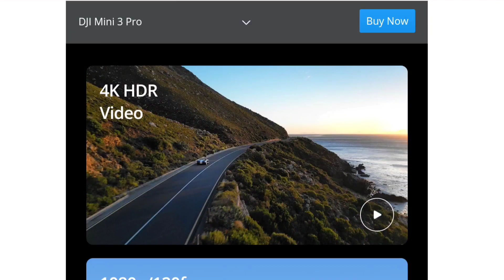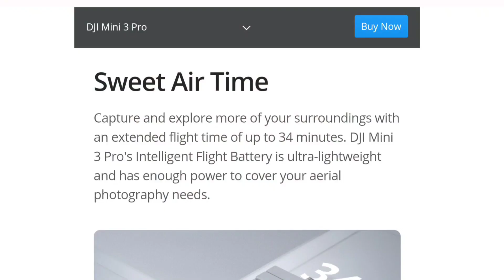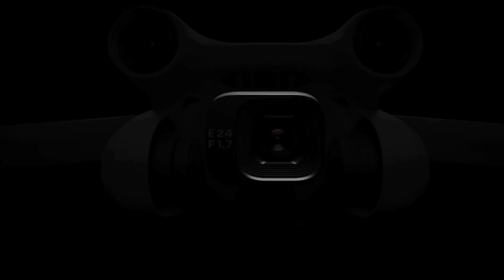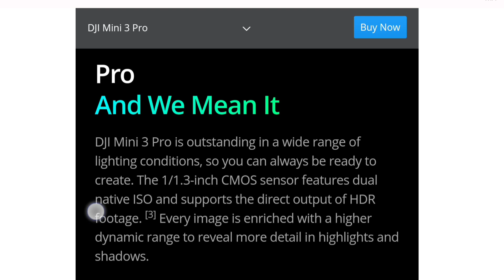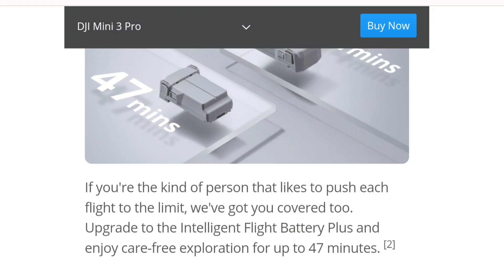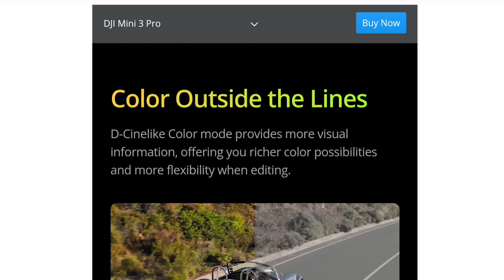DJI Mini 3 Pro Preview | Best Drone for Beginners | Best Budget Drone in India | 4K 60p / HDR Video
दोस्तों आज के इस विडियो में एकदम ही नए लौन्चिंग हुए DJI MAVIC MINI 3 PRO जो की फाइनली लांच हो  गया है, और उसके सरे फीचर्स के बारे में इस विडियो में पूरी डिटेल्स के साथ आपको देखने को मिल जायेगा , और ये ड्रोन आपके लिए कैसा होना वाला है ये भी बताया है, कम प्राइस में एक बड़ा धमाका आया है तो विडियो को पूरा देखे और विडियो पसंद आये हो तो ,

1- Nikon Z50 Camera
2- Mobile Poco X3 Pro
3- Realme 8i
4- Boya M1 Mic
5- JBL CSLM30B Mic
6 - Gorilla Pod

1- Godox SB-UBW80, Octa Softbox
2- DIGITEK® (DLS-9FT) Lightweight
3- Black Backdrop Background
4- SHOPEE Light Lamp Holder
5- Syska 40-Watt LED Bulb (White)
6- Wipro 12W LED White Bulb